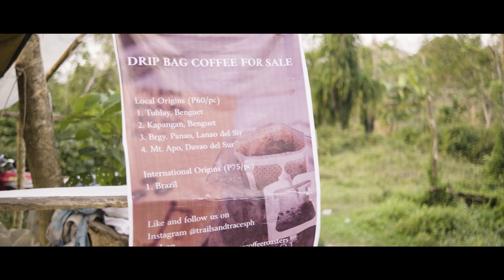TRAVEL | TILA PILON HILLS | DRT BULACAN PHILIPPINES | FUJIFILM X-T3 | VILTROX 23mm f1.4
I had the chance to edit our travel video and finally got the chance to finish and upload it.